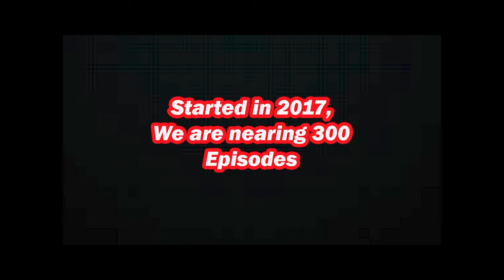Ep 11 The Tube Sock Killer | True Crime All The Time Unsolved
In 1985, two separate murders occurred involving couples in the Pacific Northwest. These unsolved murders had many similarities that tied them together. The most interesting being that a tube sock involved in each incident.

Join Mike and Gibby as they talk about this fascinating unsolved set of murders. They go into detail about each of the murders as well as other murders in the area that have some similarities as well. As always with the unsolved cases there are suspects to talk about and go through.